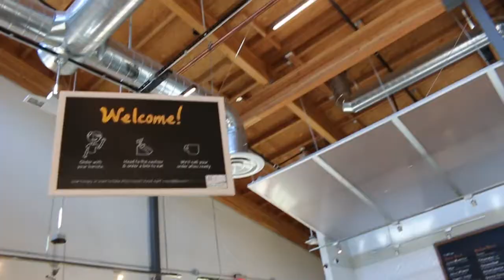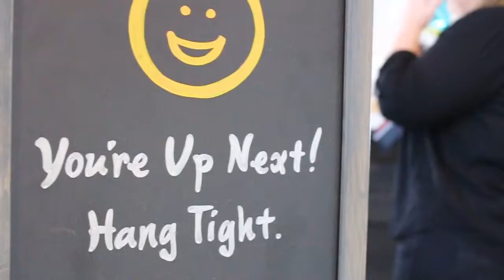Meeting with Philz Coffee: Vlog#7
Thought I would take you guys along for my meeting with Jacob the CEO of Philz Coffee.This is what a typical meeting goes like for me lol Hope you like it!!!